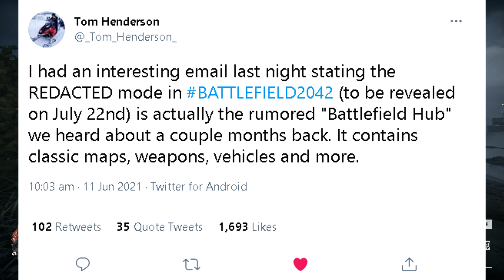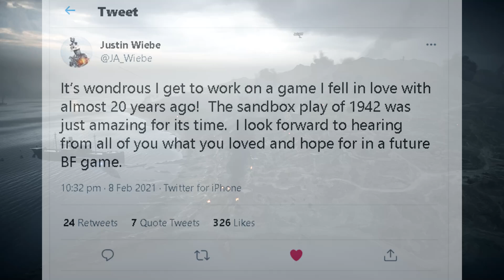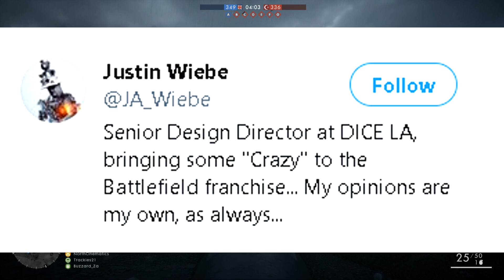BATTLEFIELD 2042 Will Add A SECRET MODE And Its Exciting! (PS4,PS5,XBOX,PC)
The secret experience being developed by DICE LA for BATTLEFIELD 2042 is getting me excited and I think it could be awesome.